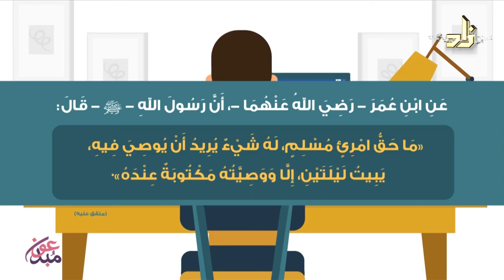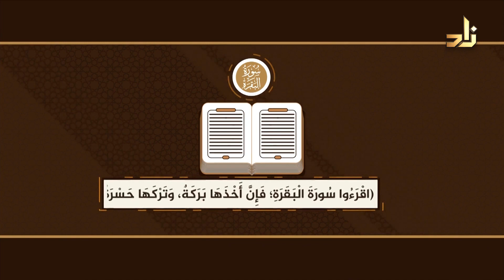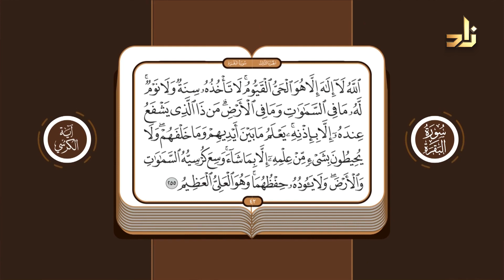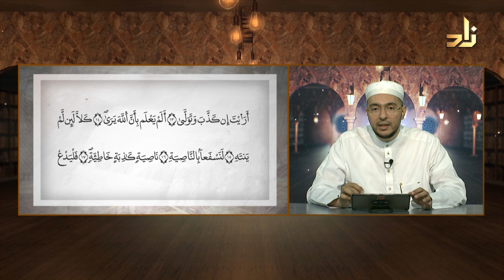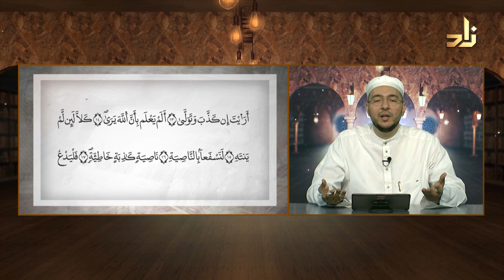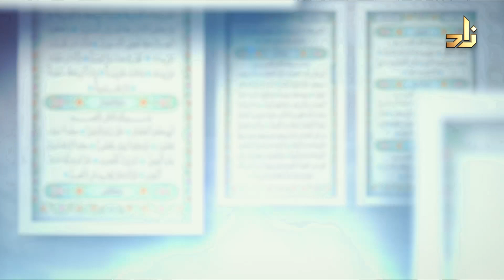برنامج زاد التلاوة برواية قالون عن نافع | 11 | الإظهار و الإدغام | د.معاذ صفوت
يأتيكم برنامج زاد التلاوة برواية قالون عن نافع من السبت إلى الخميس على قناة زاد العلمية الساعة 4:00​ م بتوقيت مكة المكرمة ، ويعاد  يوميا الساعة  5:30​​ صباحًا بتوقيت مكة المكرمة

البرنامج من تقديم: د.معاذ صفوت سالم
عنوان الفقرة الأولى: نقل حركة الهمزة
مقرر التلاوة  لحلقة اليوم : سورة الضحى - سورة الشرح - سورة التين - سورة العلق
نستقبل تلاواتكم بروايتي قالون وورش عن نافع،، للمشاركة أرسل تلاوتك على رقم الواتساب: 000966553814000
 أو من خلال الاتصال بالبرنامج على الأرقام التالية:
مقرر تلاوة حلقة الغد : سورة القدر - سورة البينة - سورة الزلزلة - سورة العاديات

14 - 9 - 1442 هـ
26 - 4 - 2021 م